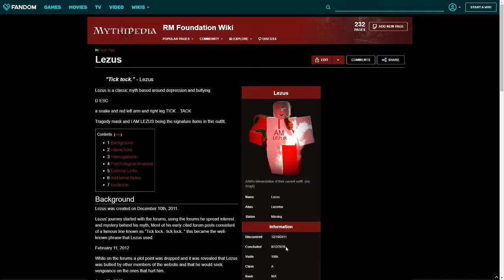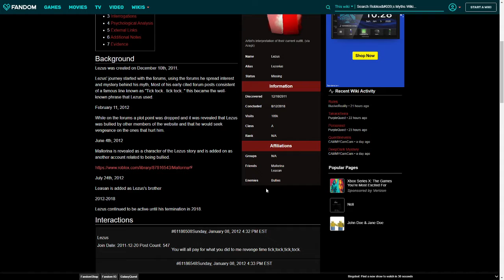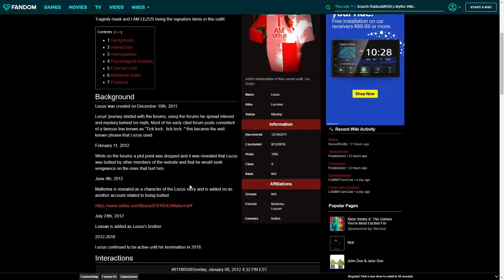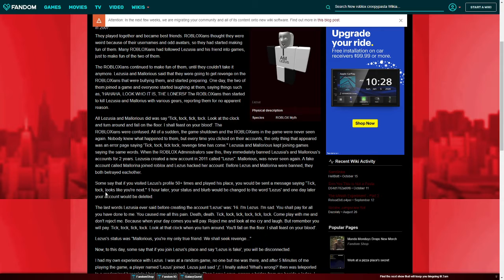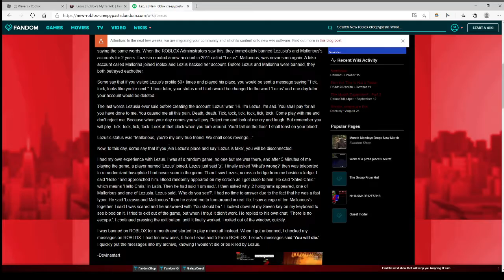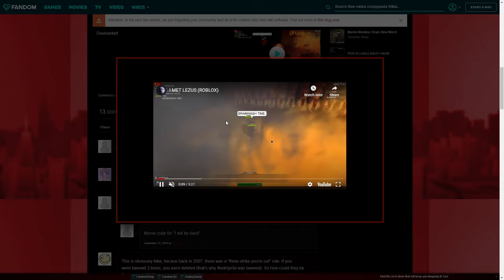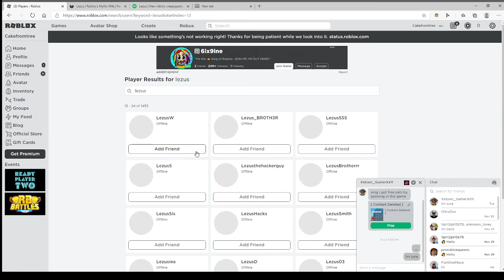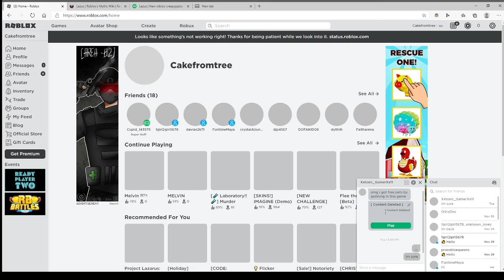Roblox myth reading: Lezus